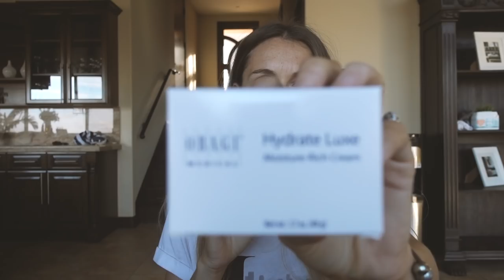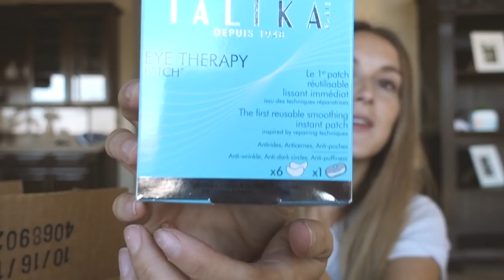MY EPIC SURPRISE *RUINED!!!!!!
GEAR
Main Camera - SONY rx100 V